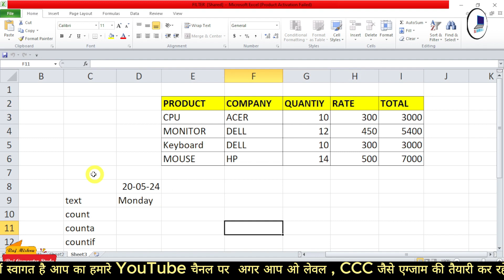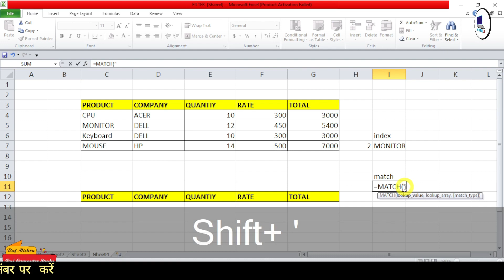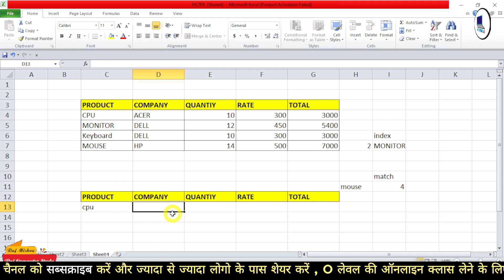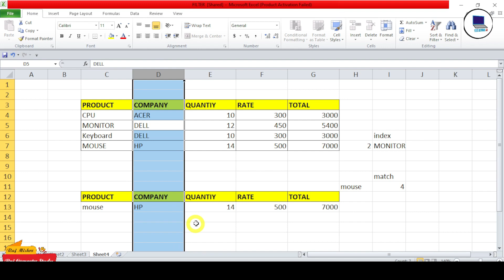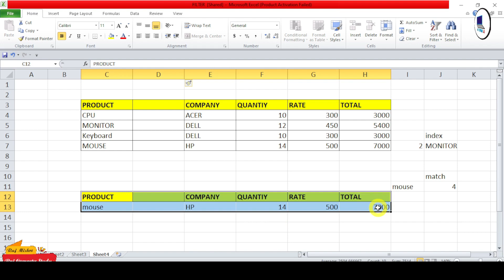IndexMatch function in excel | Excel most powerfull function | index function |match function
es video me aap excel ke most powerfull function Index match ke bare me seekhenge  , dosto video ko last tak jarur dekhne aur bataye gye function ki practice kren  .

अगर अभी तक आप ने पुराने वीडियो को नही देखा है तो यहाँ से आप देख सकते हैं

हमसे सोशल मीडिया पर जुड़ने की लिए दिए गए लिंक पर क्लिक कर के हमें जॉइन कर सकतें हैं जहां आप को बाकी अपडेट सबसे पहले मिल जाएगी